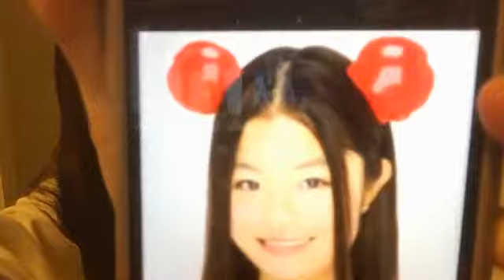清司 麗菜SEIJI REINA 2020年04月27日210234